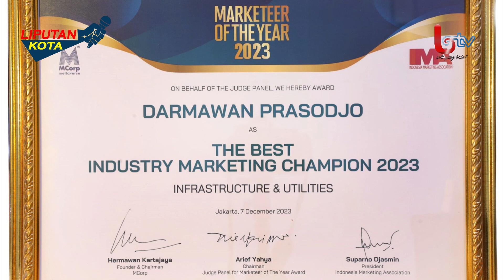Darmawan Prasodjo Terpilih sebagai The Best Industry Marketing Champion 2023